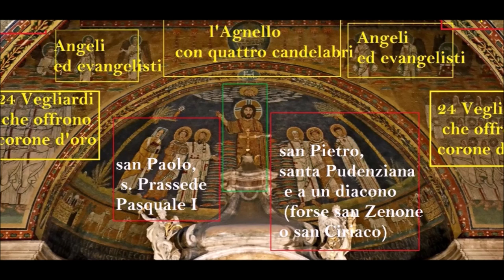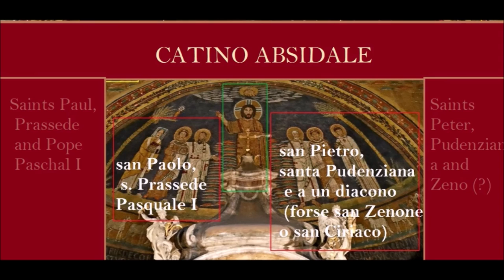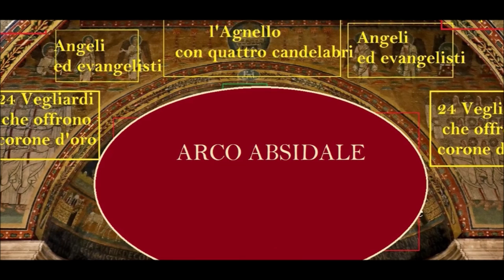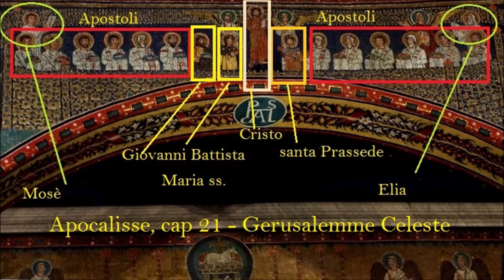Basilica romana di santa Prassede, i mosaici Catino e dell'Arco absidale e dell'Arco trionfale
Triumphal arch mosaic
The two mosaics on the triumphal arch and the apse are from the time of Pope St Paschal, and in  them you can see his monogram. They are in the Byzantine style and, with the Chapel of St Zeno, are one of the most important examples of the Roman school of that style. The overall theme is the Second Coming of Christ and the End of Time, based on the description given in the "Apocalypse of St John" (Book of Revelation).
On the triumphal arch, the one closest to the nave,The Heavenly Jerusalem is depicted as a walled and gated enclosure with its golden walls set with jewels. In it, Christ accompanied by two angels is venerated by two queues of apostles and saints; to the left, the first two are Our Lady and St John the Baptist, and to the right the first is St Praxedis. At the ends of the queues are Moses and Elijah. The city gates are guarded by another pair of angels, and a further two escort more saints through flowery meadows, with the right hand group led by SS Peter and Paul.
Below this composition, on either side of the arch, are two crowds of people holding crowns and palm branches. These are the multitude of the martyrs. These two panels are the ones seriously damaged by having relic cupboards inserted into them by St Charles Borromeo; although this is to be regretted, the chased bronze doors of the cupboards, with tondi featuring portraits of saints, is worth a glance.
The intrados (underside) of the arch depics flower garlands rising up to Paschal's monogram at the keystone, and was re-done in the 19th century.
Apse mosaic
The mosaic in the conch of the apse looks very much like the apse mosaic in Santa Cecilia in Trastevere, also commissioned by Pope St Paschal, and is based on the earlier work at Santi Cosma e Damiano.
Here, Christ stands among the clouds, and is being awarded the wreath of victory from the hand of the Father. He is flanked by SS Peter and Paul, holding their arms round the shoulders of SS Prassede and Pudentiana. The two women are shown as Byzantine princesses, clad in cloth-of-gold with pearls, sapphires and a few rubies. They have red shoes instead of jewelled ones, indicating their status as princesses not empresses (that title belongs to Our Lady).
To the right is a deacon, of uncertain identity but claimed to represent the martyr St Zeno. To the left Pope St Paschal is seen holding a model of the church. The mosaic can be dated to the reign of St Paschal since he has a square halo, showing that he was alive when it was made. The composition is flanked by a pair of date palms, and in the palm tree next to the pope there is a hoenix, a symbol of immortality.
The blue band at the base of the composition is a common symbol of baptism, and here it is even identified as JORDANES, the River Jordan in which the sacrament of baptism was instituted.
Below this, the outer rim of the conch depicts The Lamb of God with twelve sheep, either symbolising the Apostles or the totality of the faithful. The sheep are emerging from the holy cities of Jerusalem and Bethlehem, and the Lamb is standing on a sort of green carpet thought to represent either Eden with the Four Rivers of Paradise flowing from it, or the Gospels with the Four Evangelists as the rivers.
The epigraph on the rim of the conch records the foundation of the church by Pope St Paschal I, and the dedication to St Praxedes:
EMICAT AULA PIAE VARIIS DECORATA METALLIS
PRAXEDIS D(OMI)NO SUPER AETHRA PLACENTIS HONORE
PONTIFICIS SUMMI STUDIO PASCHALIS ALUMNI
SEDIS APOSTOLICAE PASSIM QUI CORPORA CONDENS
PLURIMA S(AN)C(T)ORUM SUBTER HAEC MOENIA PONIT
FRETUS UT HIS LIMEN MEREATUR ADIRE POLORUM
meaning: "The hall beams, decorated with various (precious) metals, in honour of the saintly Praxedes who has found pleasure with the Lord in heaven above, through the zeal of the Supreme Pontiff Paschal, raised to the Apostolic See, who collected the bodies of numerous saints and laid them beneath these walls, trusting that by doing this he merits to cross the threshold of Heavens."
Finally, on the outer edge are two garlands converging on Paschal's monogram, as on the triumphal arch except this is original.
The wall containing the conch has, at the arch keystone, the Lamb of God on a throne under which is the Book with Seven Seals of the Apocalypse (Rev 5:1). To left and right are the Seven Lampstands (Rev 1:12), then four angels and then four winged creatures which are the symbols of the Evangelists derived from the Apocalypse (Rev 4:7). Below, to the sides of the arch, are twenty-four elders with white beards and holding crowns (Rev 4:4).
(Wiki Fandom)